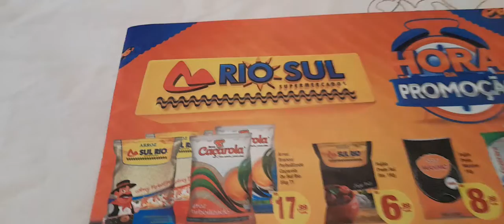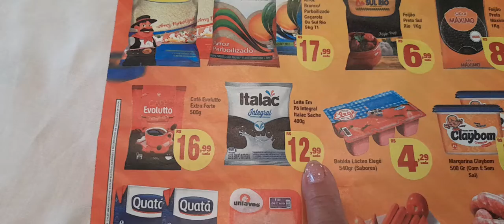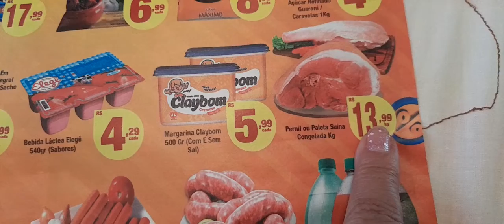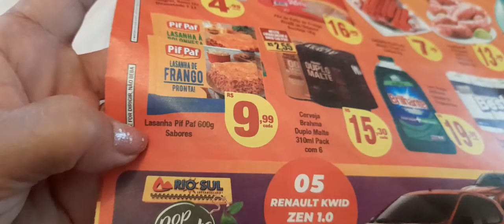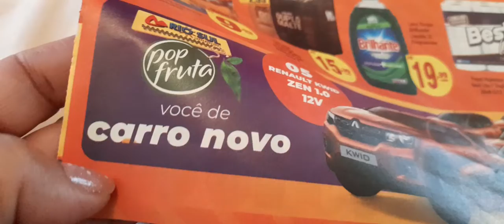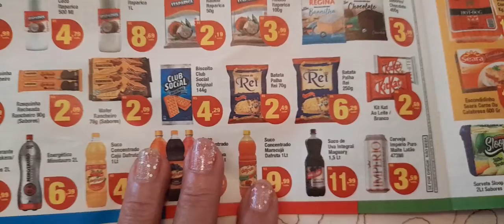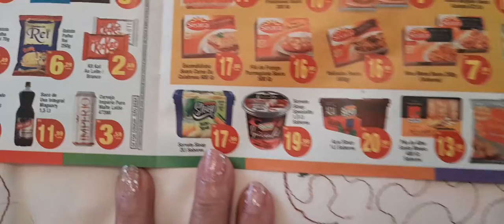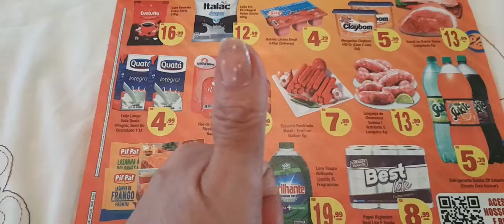bom dia vamos ver as promoções desse mercado perto da minha casa 🏠 😀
esse mercado entrega as compras em casa 🏠 vale a pena comprar 💋